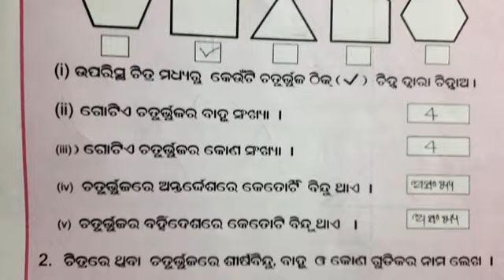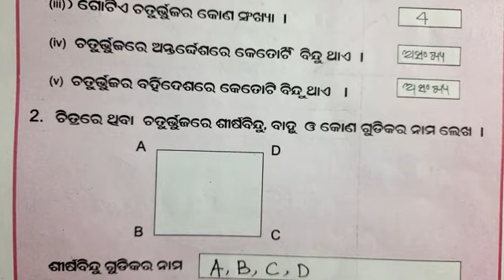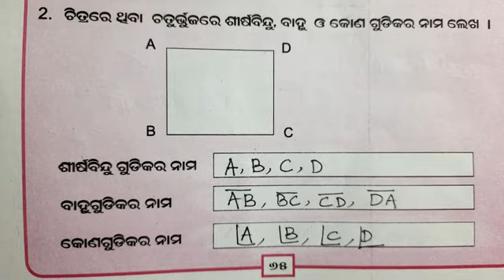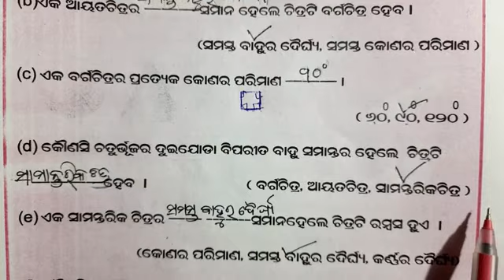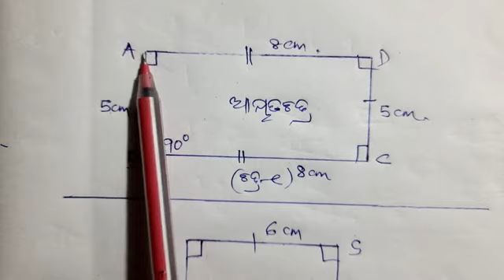OSEPA /CLASS-7/ Math ଗଣିତ/ କାର୍ଯ୍ୟ ଫର୍ଦ୍ଦ-29 /UTTHAN BOOKS 📚👌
UTTHAN /CLASS-7/ Math/ କାର୍ଯ୍ୟ ଫର୍ଦ୍ଦ-29 /OSEPA